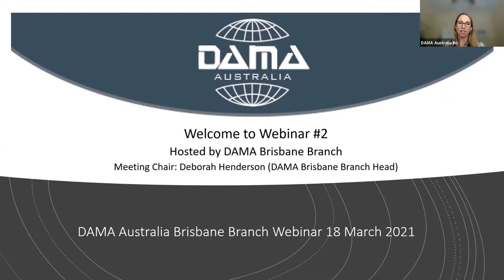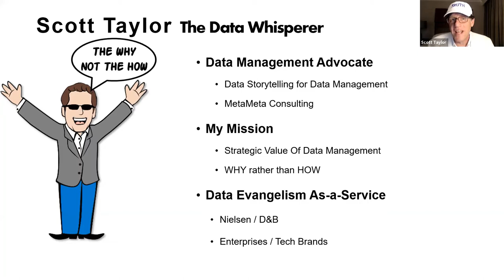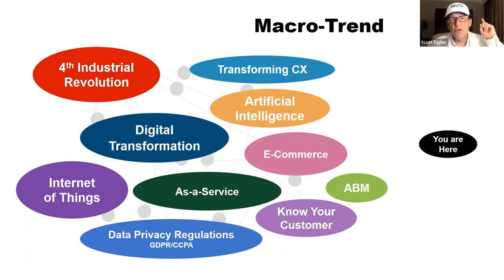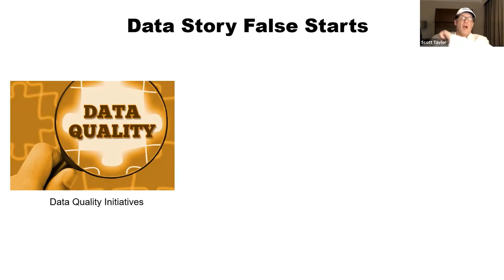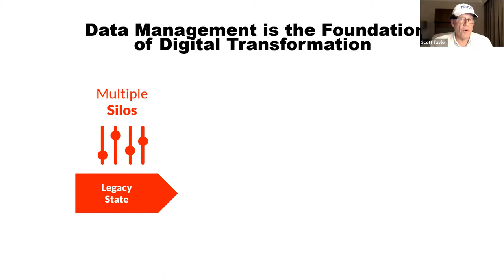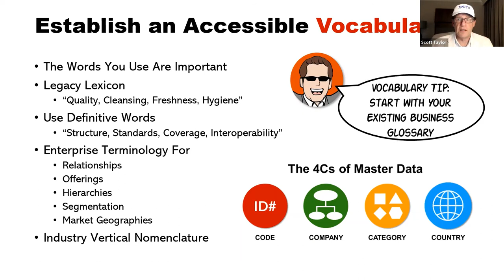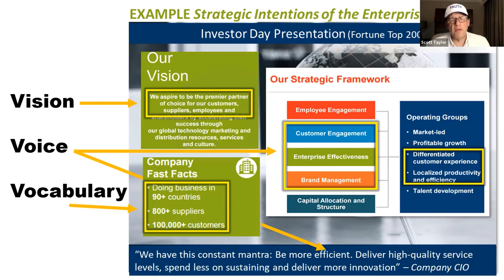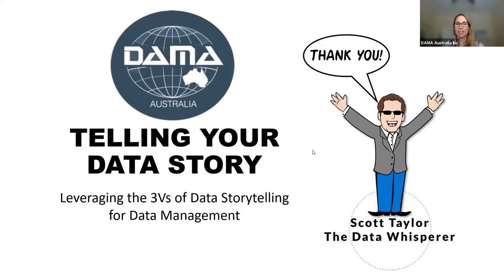DAMA Brisbane Branch Webinar March 2021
Telling your Data Story with the 3Vs: Vocabulary, Voice and Vision